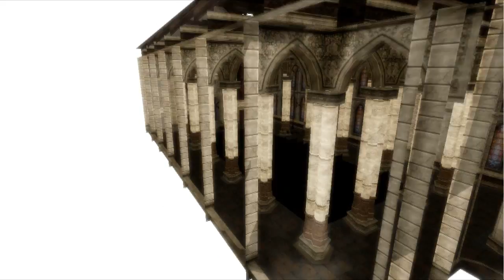MMD Preview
Just wips i'm working on making sure each piece of clothing is working meh :)